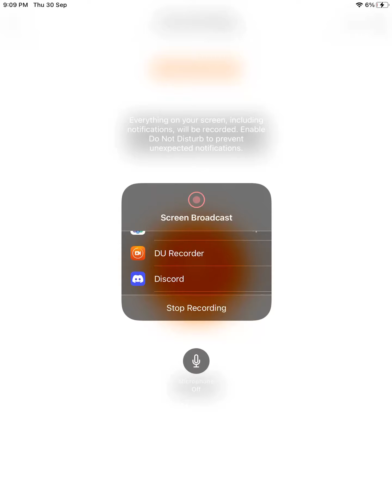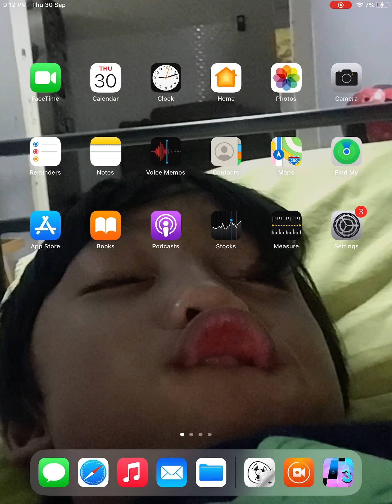Not bad play